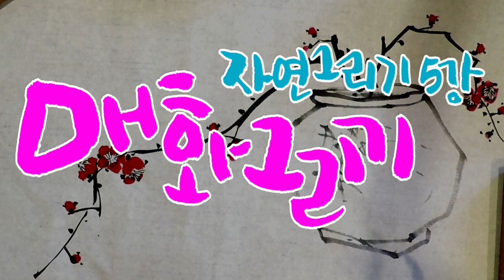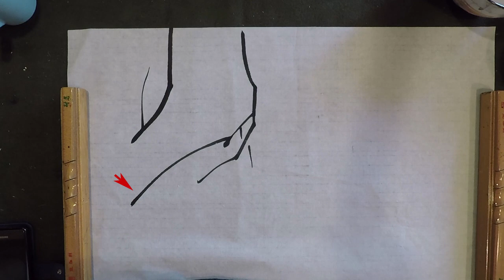사군자 매화그리기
안녕하십니까? 자연과인간의 산돌입니다.
다른 일 때문에 5강이 좀 늦어졌습니다. 죄송합니다
자연그리기 5강 매화가지 그리기를 하겠습니다.

먼저 사진을 보시겠습니다.
가지 위주로 봐주세요~
매화가 참 아름답죠~ 가지와 꽃이 어우러져 멋진 그림이 됩니다.
자 오늘은 가지를 그려서 매화를 완성하겠습니다.
제가 왜 먼저 사진을 보여드리는지 아시나요?
자연은 그 자체가 우리에게 배움을 줍니다.
우리의 스승인 셈이죠

우선 매화가지에 쓰이는 선은 측봉과 중봉입니다.
늙은 가지에는 측봉을 쓰고 잔가지에는 중봉을 씁니다.

늙은 가지를 그릴 때에는 측봉을 쓰는데요..
지난번 3묵법을 배운대로 중묵과 진묵을 적당하게 조절하여 한 번에 그립니다.
측필로 줄기 한쪽을 그려주고 한쪽을 굵기를 생각하며 그립니다.
줄기는 중봉으로 그리는데 난초하고는 좀 다르게 그립니다.
난초는 끝을 좀 들어서 쥐꼬리처럼 그렸는데..
 매화는 가지를 약간 끌어당기듯이 그리다 살짝 멈춥니다~
가지는 활기차고 생기 있게 그려줍니다.

가지의 구도는 전체적으로 리듬이 있게 그립니다.
꽉 차서 너무 답답하지도 않게..,  너무 조금 그려서 엉성해 보이지 않게 그려줍니다.
여백도 그림입니다. 여백의 미를 살려서 꽉 차면서도 답답하지 않게 간략하게 그리면서도 비워 보이지 않게 구도를 잡아야 합니다.   말은 쉬운데 잘 그리기가 쉽지 않습니다.
네 이건 시를 쓰듯 많이 보고, 많이 생각하고, 많이 그려봐야 합니다.

시원시원하게 뻗어 나가면서도 서로를 받쳐주고 짜임새있게 그립니다.
가지를 그리다 보면  그 사람 개성이 나타납니다
자꾸 더 그리려고 하는 사람,  가능하면 적게 그리려고 하는 사람,
사군자에서도 가성비가 있습니다.
가능하면 적은붓질로 많은 효과를 보는 것을 추구합니다.
지난시간에 배웠죠  ‘생략과 단순화..’
100마디의 말로 표현할 것을 10마디의 말로, 10마디의 말로 표현할 것은
한마디의 말로 함축하여 표현하는 것과 같은 것입니다.

줄기에서 가지가 붙어 나올 때는 잠시 머물러서 가지가 줄기에 잘 붙게 합니다.
갖다 꽂듯이 하면 안됩니다.

자 이제 가지에 꽃을 그려보겠습니다.
꽃은 백매와 홍매가 있습니다.
먼저 백매를 그리겠습니다.  정면의 꽃 측면의 꽃 배면의 꽃,
그리고 봉오리 고루고루 그려줍니다.

꽃 그릴 때 주의하실 점은 꽃들이 너무 쫙 퍼지지 않게
뭉쳐있는 데는 뭉치게 없는 데는 없게 그립니다.

꽃 그리실 때에도 성격이 나옵니다.
꼼꼼한 성격은 꽃잎이 동글동글 하나하나 잘 그려주는 가 하면
어떤 사람은 꽃 한송이 한송이보다는 전체적인 느낌을 더 살려서 그리는 사람도 있습니다.
그래서 사군자는 그림만 봐도 그린 사람의 성격이 드러난다고 합니다.

홍매를 그리겠습니다. 홍매도 백매와 가지는 똑같습니다.
꽃만 붉은 꽃으로 그립니다.

자 ~ 이렇게 해서 매화를 그려봤습니다.
어떠세요? 매화의 은은한 향기가 풍기는 듯 합니까?

마음과 같이 쉽게 안되지요~
저도 그렇습니다.. 하지만 열심히 연습하시면 반드시 좋아질 겁니다.